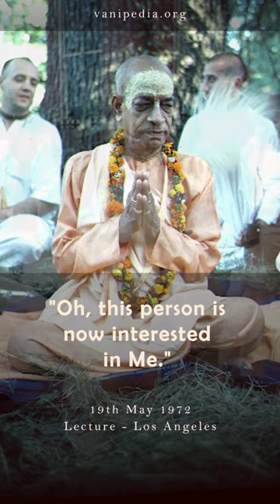Krishna Is Silent To Us - Prabhupada 0091